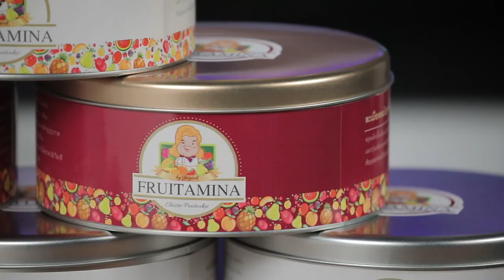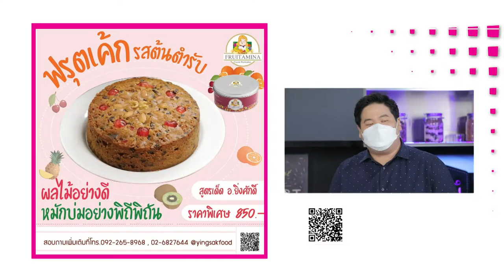ฟรุตเค้ก อ.ยิ่งศักดิ์ คัดสรรวัตถุดิบเกรดพรีเมียม การันตีความอร่อย | Cooking Guru EP. 259 (3/3)